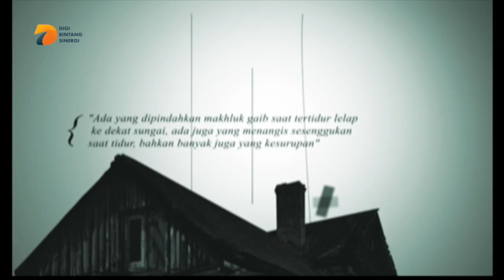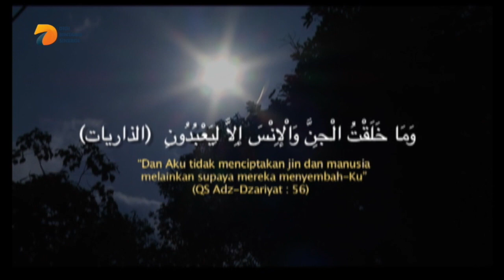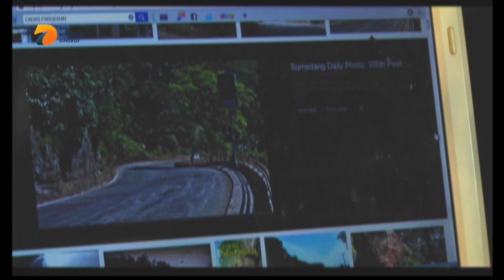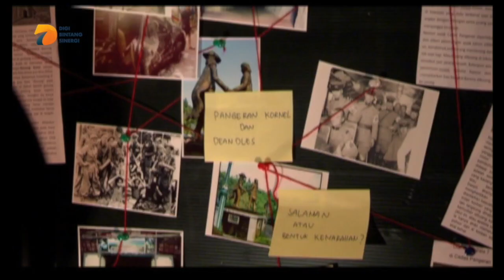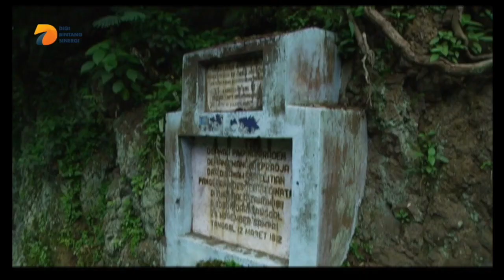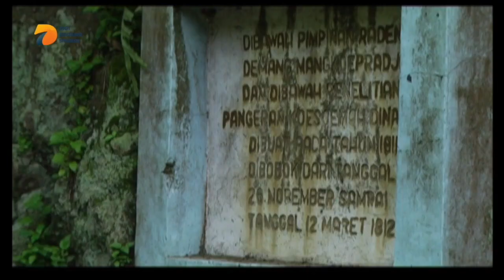Cadas Pangeran Angker - Angker Banget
Cadas Pangeran Angker - Angker Banget. Tim Angker Banget kali ini menelusuri jalan yang berada di Sumedang yang dikenal angker sering terjadi penampakan. Penelusuran dilakukan untuk menguak misteri apa yang sebenarnya terjadi di Cadas Pangeran. Ikuti penelusurannya hanya di program Angker Banget di channel DBS Entertainment.

Youtube: DBS Entertainment dan PesbukersTV
Helo App & BaBe Baca Berita: DBS Enterainment